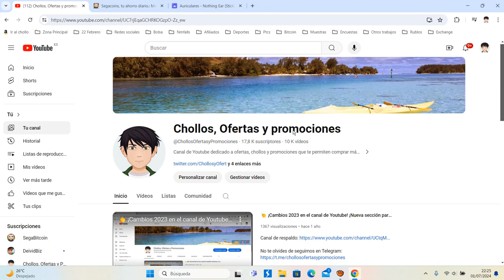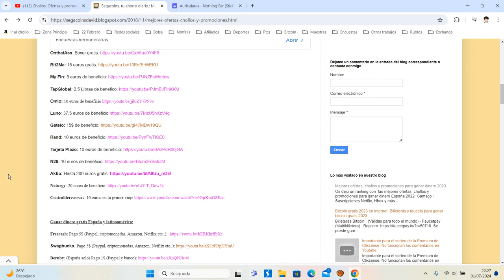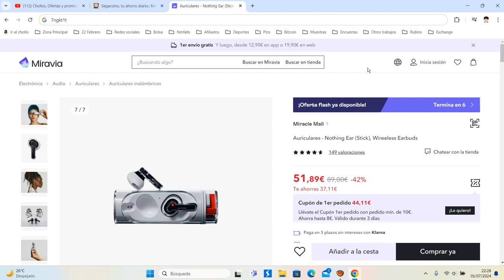🎧 ¡Oferta Miravia! Auriculares - Nothing Ear (Stick) Wireeless barato 39,89€ ¡67 DTO! Opinión 🎧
🎧 ¡Oferta Miravia! Auriculares - Nothing Ear (Stick) Wireeless barato 39,89€ ¡67 DTO!

Auriculares - Nothing Ear (Stick), Wireeless Earbuds